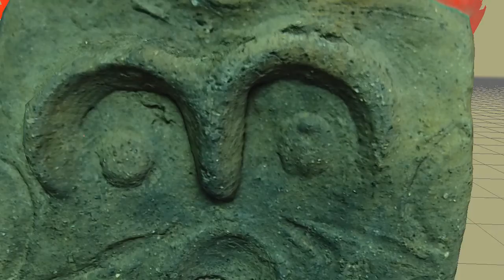人面付土版（千葉市犢橋貝塚） 観察記録3Dモデル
縄文晩期前葉安行3a式
撮影場所：加曽利貝塚博物館　夏休み企画展「調べて発見！わたしのまちの縄文時代」
展示説明：人面付の土版　おまじないで使用？ 縄文人はこんな立派なまゆ毛だったのかな。土版（どばん）は何に使われたんだろう。スマートフォンぐらいの大きさで握りやすそうだね。
ガラス越し撮影
3Dモデル写真測量ソフト 3DF Zephyr で生成 v5.001 processing 25 images